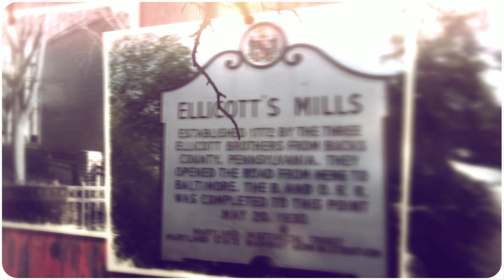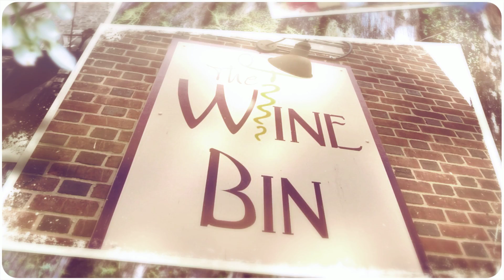Historic Ellicott City BEFORE the flash flood of 2016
On July 30th 2016 a freak flash flood devastated Historic Ellicott City in the heart of Howard County. Lives were lost, family businesses have been destroyed, homes devastated, infrastructure compromised- But this amazing community will rise again.